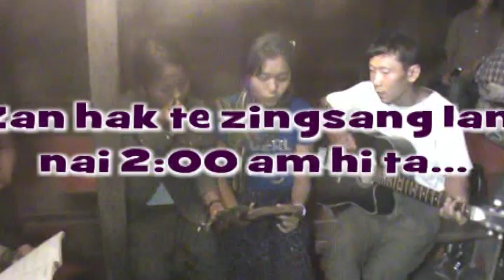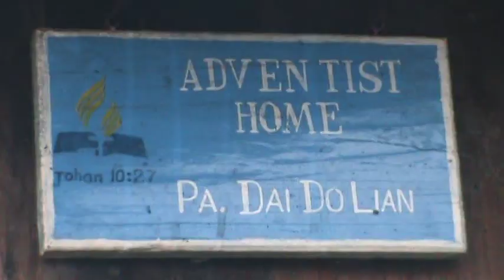Pu Sian Za Thang Hong Nusiat Na(Lunmual khua) part 6